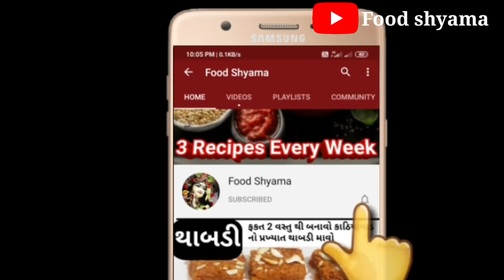બાળકો,વડીલો બધાને ભાવે તેવો નવો નાસ્તો એક વાર બનાવશો તો 100% ખાતી વખતે ખૂટશે| rice balls |foodshyama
ingredients:

for stuffing:
2 tbs oil,
1 tsp zeera,
2 tbs green fresh garlic(or dry garlic)
1 tsp green chili and ginger paste,
1 capsicum,
1/2 cup chopped fresh matar,
1/2 cup grated carrot,
1 tsp salt or according to taste,
1/2 tsp turmaric,
1 tsp red chilli,
2 tbs sezwan sauce,
4 boiled potato,
green coriander leaves,
cheeze (optional)

for daugh:
2 cup water,
1 cup rice flour,
1 tbs oil,
1 tsp red chilli paste,
1 tsp green chilli paste,
1 tsp zeera,
1/2 tsp ajwain,(carom seeds)

sujinashata, chaval ka Naya nashta, food shyama,
rice balls,
rice balls recipe,
rice balls at home,
rice ball banana,
rice balls chinese,
rice balls dessert,
rice balls easy recipe,chokha na lot no nasto,
chokha na lot no nasto banavani rit,
chokha na lot no suko nasto,
chawal ke aate ka nashta banana ,
chawal ke aate ka nashta banane ka tarika,
chawal ke aate ka nashta kaise banaye,
chawal ke aate ka nashta banane ki vidhi,
chawal ke aate ka nashta kaise banta hai,
chawal ke aate ka nashta recipe,chawal ka nashta,
chawal ka nashta kaise banaye,
chawal ka nashta banana,
chawal ka nashta kaise banta hai,
chawal ka nashta banane ki vidhi,
chawal ka nashta banane ka tarika,
chawal ka nashta banane ki recipe,
chawal ka nashta recipe,
chawal ka nashta kaise banaya jata hai,
chawal ka nashta banana bataye,
bache hue chawal ka nashta banana,

Products that i use:
Scraper for cake
Borosil bowl 500ml
Borosil bowl set of 3 with lid
Digitek tripod stand
Samsung Galaxy m31
stylish bags for woman
wonderchef nonstick cookware set
pegeon all in one super cooker
nylon kitchen tool set 7 pieces
cake bitter
hand blender

sowbhaghya non stic deep kadai
cello non stic grill pan
Sumeet non stic snack maker
wonderchef sauce pan
tosaa 12 cavity appam maker
prestige omega deluxe granite pan

by Foodshyama,

Food shyama
foodshyama